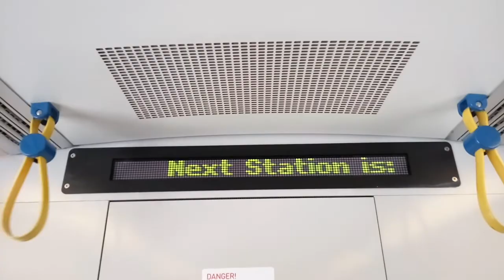Melbourne Metro Oakleigh Station